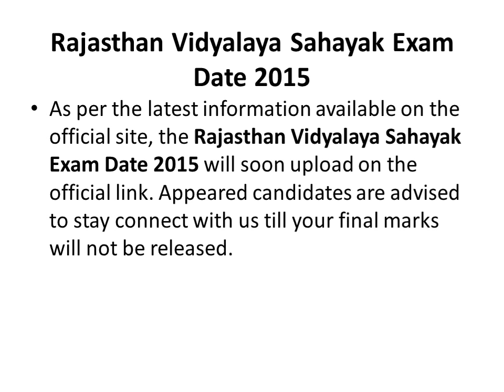Rajasthan Vidyalaya Sahayak Admit Card 2015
A lot of candidates have applied for Rajasthan Vidyalaya Sahayak posts, here they are readily waiting for Rajasthan Vidyalaya Sahayak Admit Card 2015.